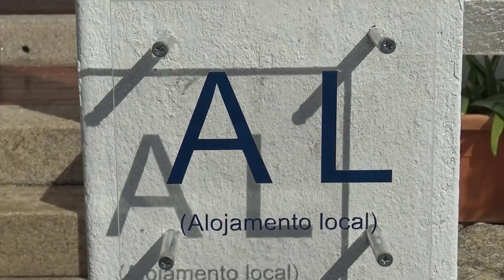Como um Professor pode rentabilizar as suas aulas?